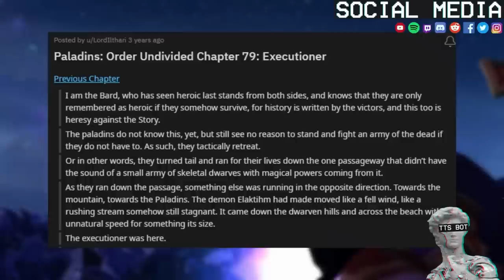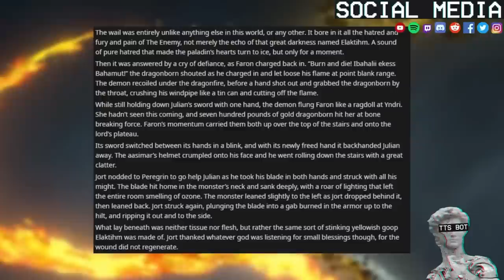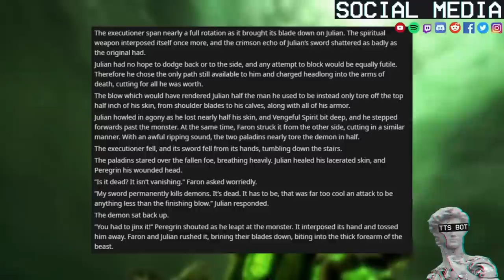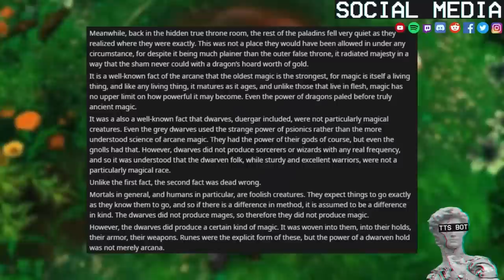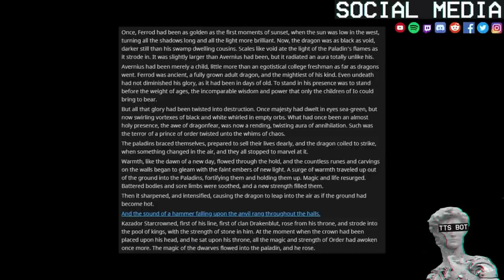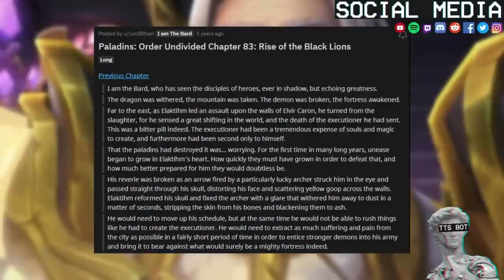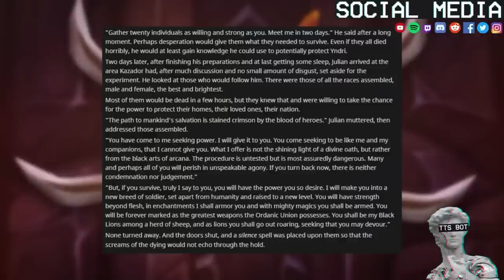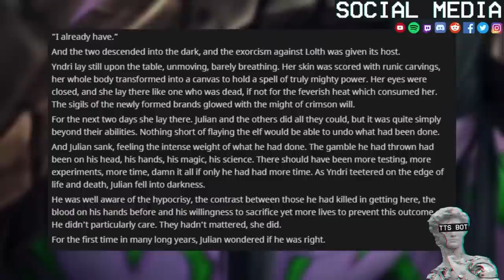The All Paladin Party 🐲 #24